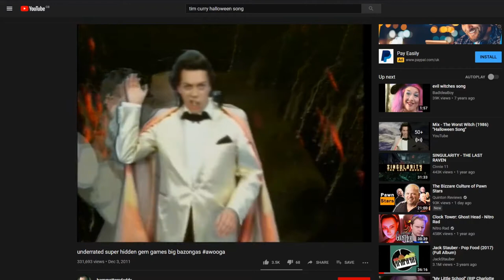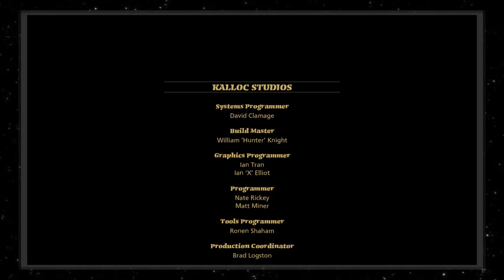The Saboteur - Cyborc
le rage comic haha

Akira Yamaoka - Claw Finger
Machine Girl - Ghost
PilotRedSun - Deathly
Aphex Twin - Xtal
Michael Kelly - Re: Snowfall
Michael Kelly - A City That Never Sleeps
Spiritualized - Ladies And Gentlemen We Are Floating In Space

Machine Girl - Out By 16 Dead On The Scene
PilotRedSun - Vitamin Kid
Country Death - Profit